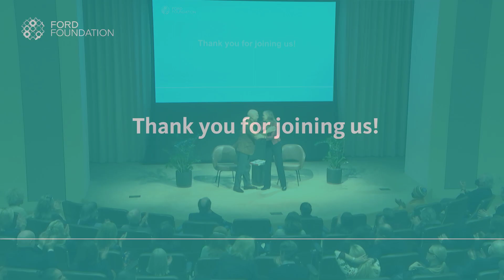EVENT: Ideas at Ford: Jennifer Homans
Darren Walker, Ford Foundation President, and Jennifer Homans, author and dance critic for The New Yorker, sit down to discuss Homan’s newest book, “Mr. B: George Balanchine's 20th Century”.

Speakers:
Darren Walker
Jennifer Homans